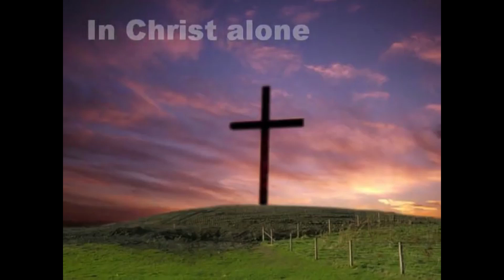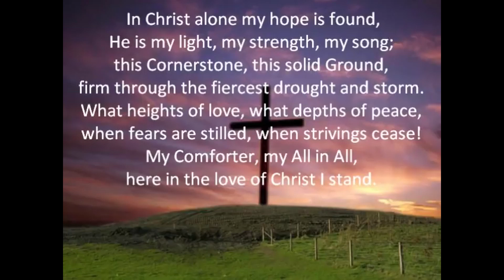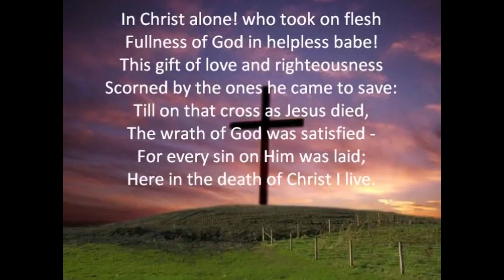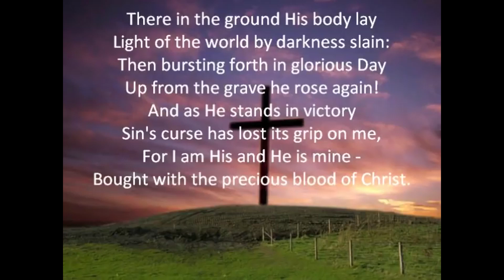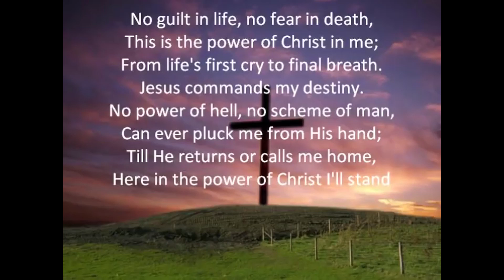Sunday 12th December, Third Sunday in Advent. Do not be anxious? Are you kidding?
This week we give some thought to Paul's letter to the church in Philippi, suggesting they should not be anxious or worry about anything, surely this is bonkers? Many of us will have struggled this year with all the usual problems of an average human life overlaid with the stress and fear COVID has brought.